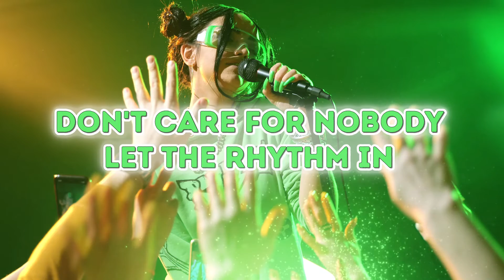La La Life - I'm A Star (Official Lyric Video)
The official lyric video for La La Life - I'm A Star

Lyrics

Couple:
Join me on the dance floor
Dance with me
Let me see you hit the dance floor
Set your body free

Refrein:
Say it out, out loud
Be proud
Everything's allowed
Be proud
Everything's allowed
Fo fo follow the crowd

Couple:
Loosen up your body
Dance with me
Don't care for nobody
Let the rhythm in

Refrein:
Be proud
Everything's allowed
Be proud
Everything's allowed

Bridge:
Sing it out loud

Refrein:
Be proud
Everything's allowed
Be proud
Everything's allowed

Be proud
Everything's allowed
Be proud
Everything's allowed